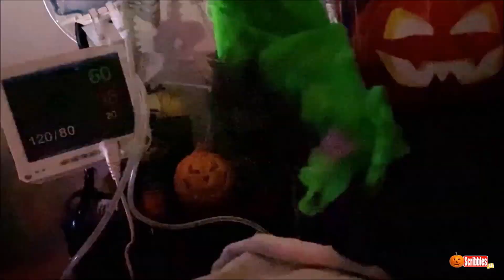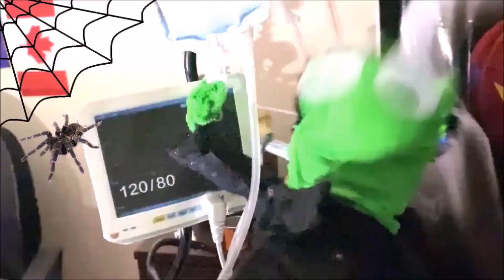It's ALIVE! - KID FRIENDLY VERSION